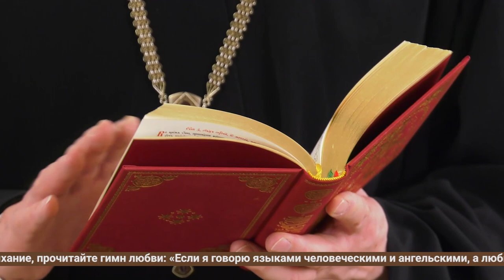День святого Валентина: что нужно делать тем, кто хочет любви?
Полезно посмотреть на так называемый День святого Валентина. Что нужно делать в этот день тем, кто так хочет любви в отношениях?

Самое главное- нужно понять, чего на самом деле хочет ваша душа: отношений или любви. А это не всегда одно и то же. Для этого встаньте пораньше, зажгите светильник, откройте Первое послание Святого апостола Павла к Коринфянам, 13 главу, вдохните глубже и, затаив дыхание, прочитайте гимн любви.